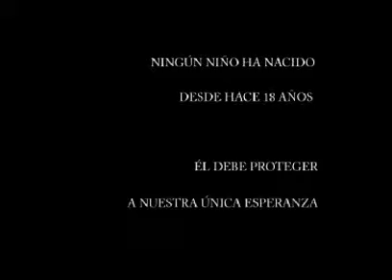Fan Trailer Children of Men (Friedrich Handel)